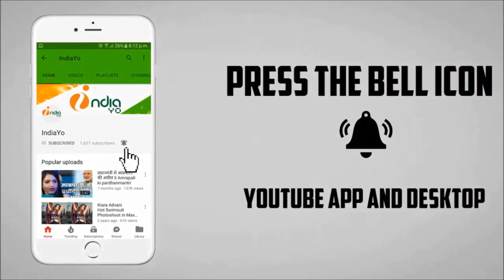Saiyaan Superstar World Tv Premiere in Bhojpuri Cinema II Pawan Singh, Akshara, Kallu